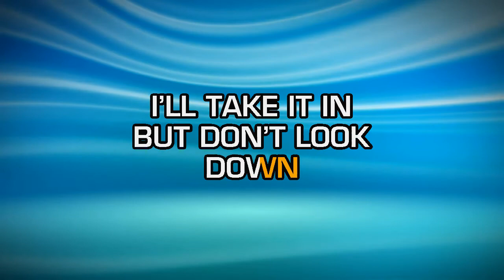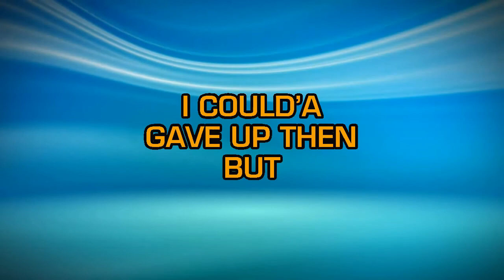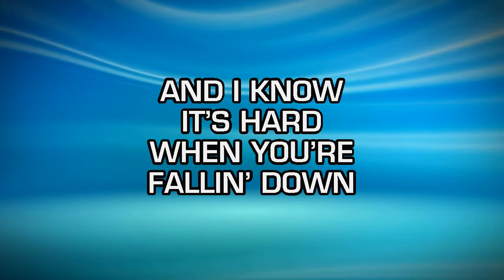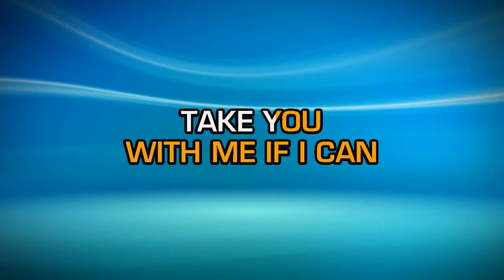Imagine Dragons - On Top Of The World (Karaoke)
Smash hits you can sing and share in your own videos! More great songs to sing on our Vevo Playlist Own the full version of this song